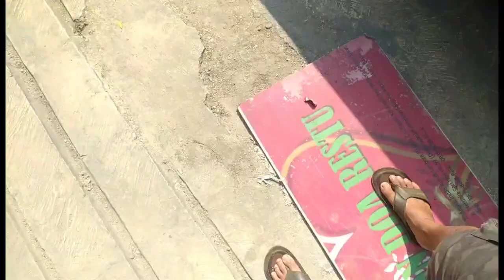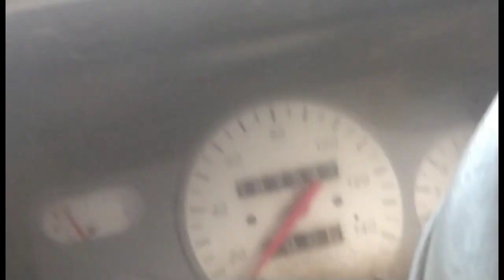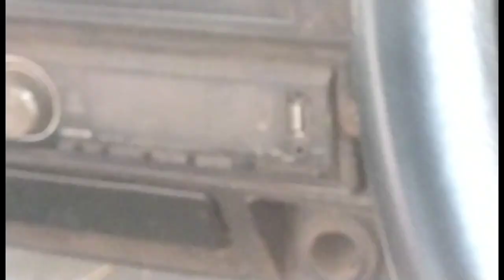3 lokasi kapuk bongkaran, jl merdeka sari dan sekolahan muklhisin jakarta barat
senin 4 september 2023 speerti viasa kegitan sehari harribmk7 kirim 3 lokaasi bongkaran kapuk, jl merdeka sari dan sekolaha muklhisin